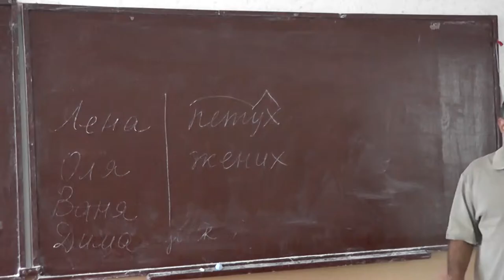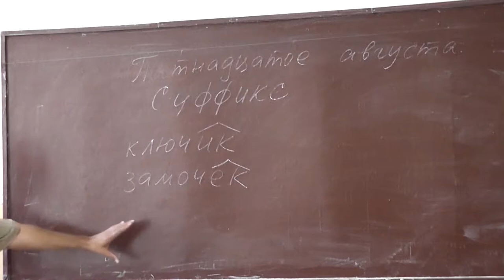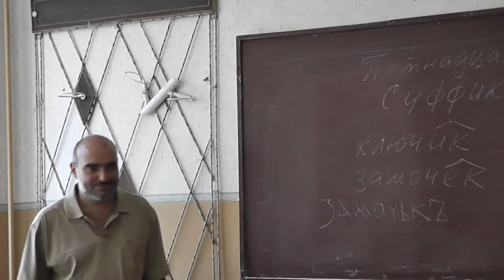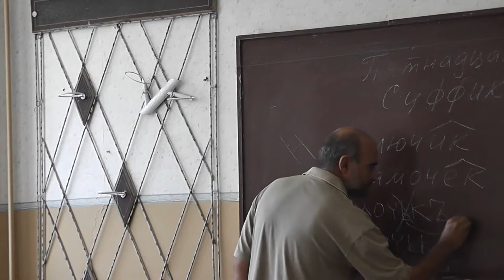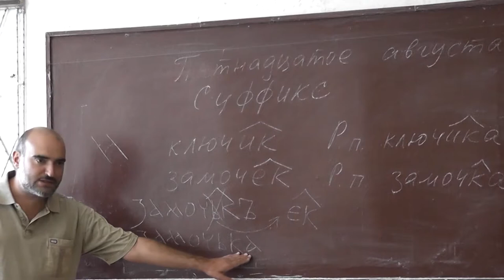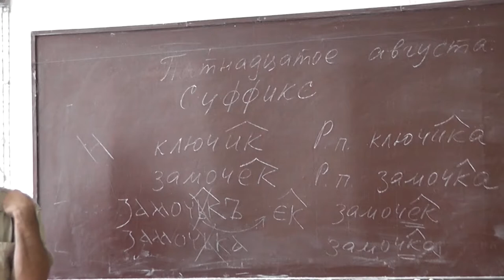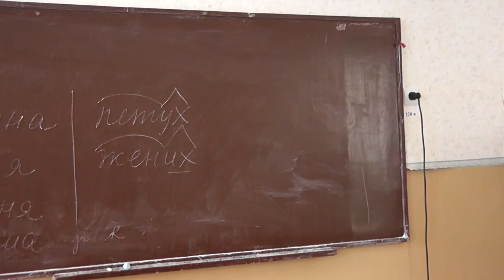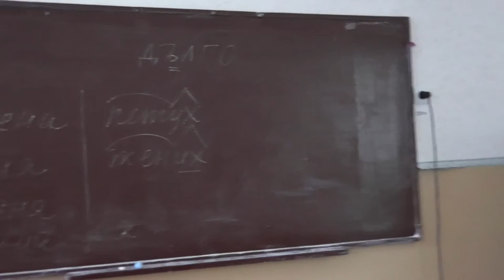40 Петух, жених, ключик, замочек